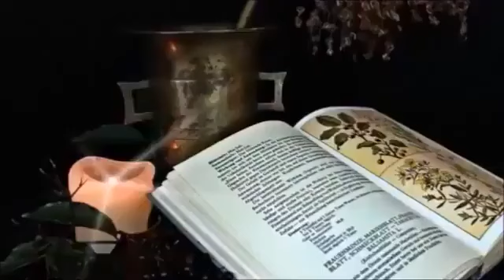GUERIR Et Eviter Les Maladies France Guillain partage ce secret naturel INCROYABLE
Remèdes Naturels Oubliés